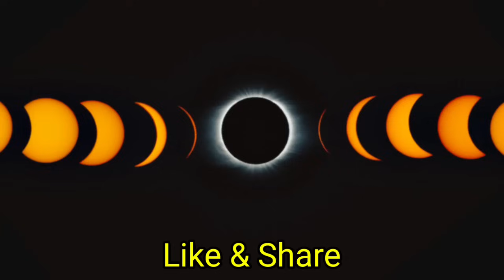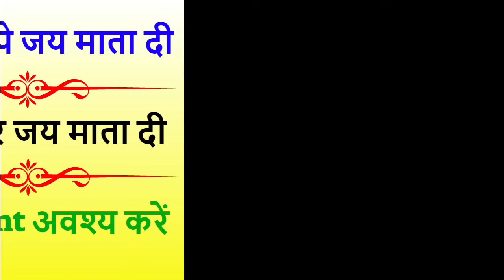8 अप्रैल 2024 सूर्य ग्रहण | 8 april 2024 surya grahan | 8 april 2024 surya grahan time